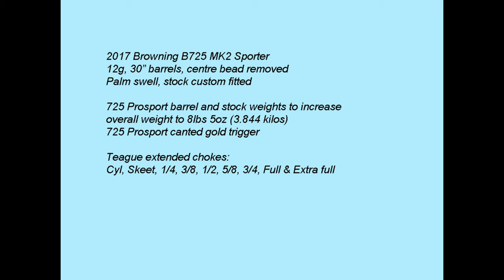Browning B725 MK2. Quick photo tour around this O/U Clay basher.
Browning B725 MK2 sporter 12g, 30" barrels, mid-bead removed. Custom fitted stock, 725 Prosport barrel weights, stock weights and canted gold trigger. 8lb 5oz. Teague extended stainless steel chokes.